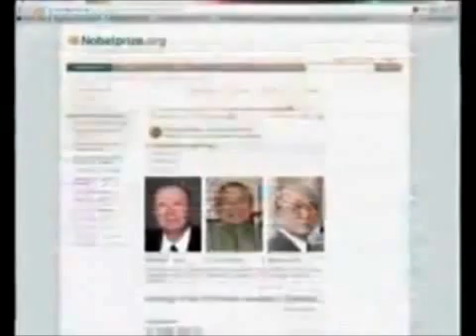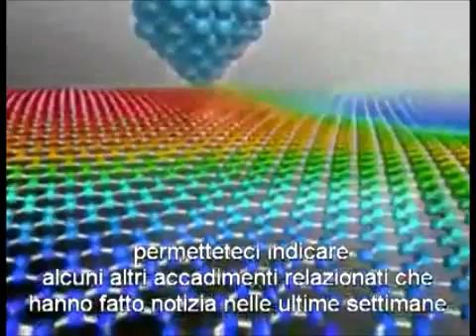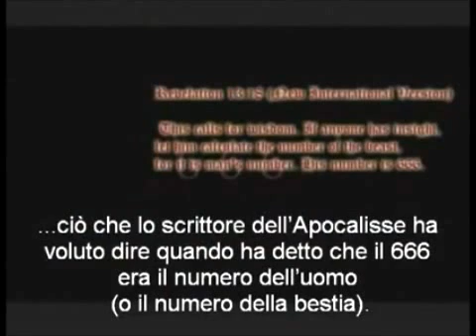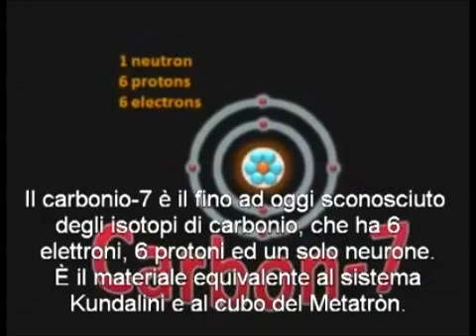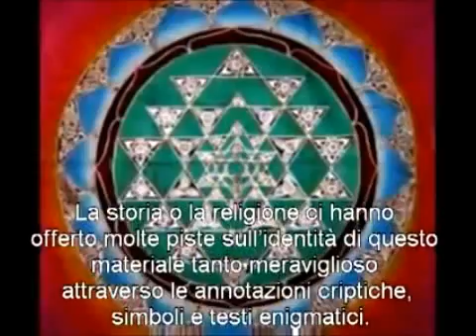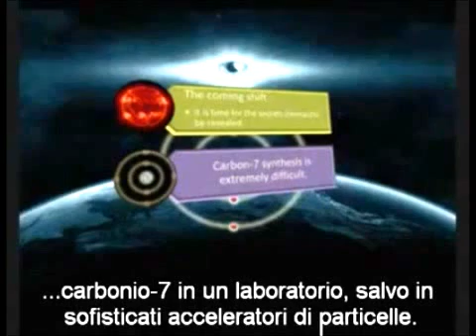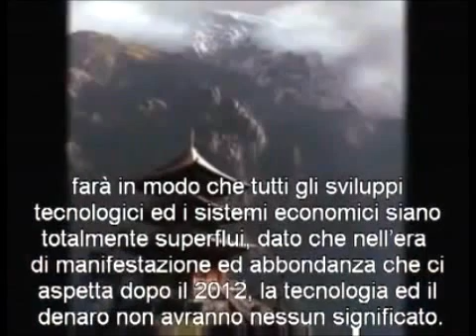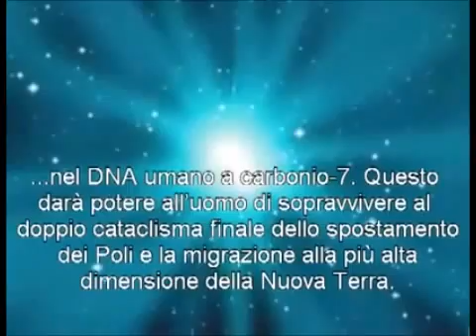Il segreto del Carbonio-12-Il segreto dei segreti ( 666 ) un numero atomico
Carbonio-12